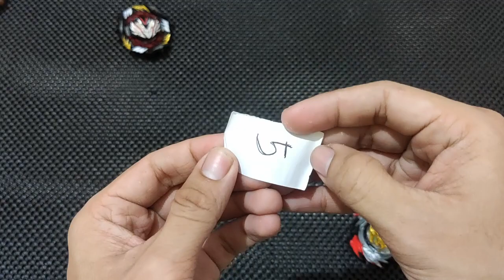Subscriber 3G BEYBATTLE #2 - ALL ATTACK DRIVER!! SERU PARAH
Halo Sharklings
Kali ini koko hiyu buat sesi BeyBattle lagi nih.. kemaren koko hiyu minta combo dari temen-temen sharklings buat ditandingin di standard stadium dan kali ini kita bakal maen pake Attack Type Driver.. Seru banget pokoknya.. pengen tau battle nya kaya gimana?? langsung simak videonya aja ya sharklings

Format Request battle :
Layer : (Including chip, weight, armor, chasis, etc)
Disc :
Driver :
Battle : (Same spin / Opposite spin / Both / Any)
Stadium : (Standard / DB / Bigbey / Dash / Any Stadium)

Seperti biasa kalo temen2 punya request atau ada pertanyaan langsung aja ke kolom komentar atau bisa PM ke link di bawah

Thankhiyu guys~